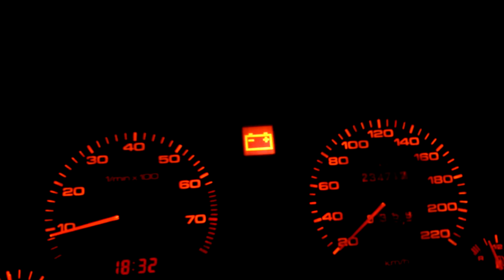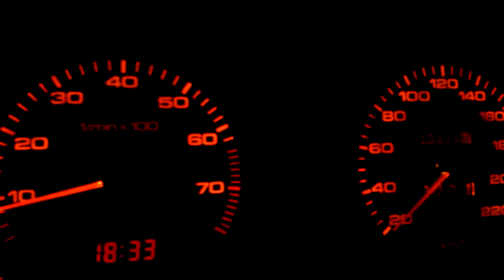Autocheck z v6 w r4 ABT audi 80 b4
Jak widac dziala bez problemow, kontrolka gasnie po jakims czasie dopiero ale taki juz feler, najwazniejsze ze gdy zabraknie cisnienia oleju powiadomi nas o tym :)
Wrazie pytan pisac smialo :)